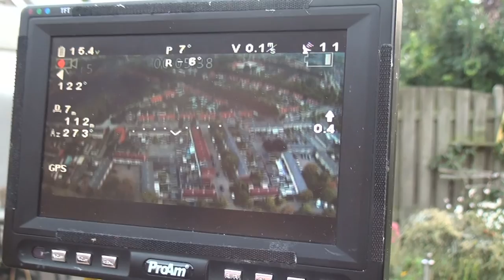DJI F550 Drone - Hoevenbraak Schijndel